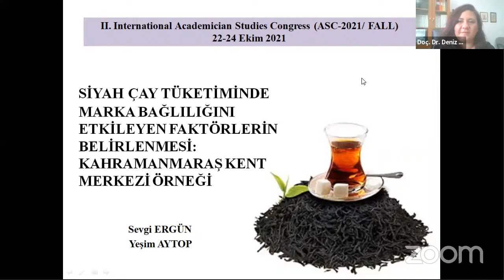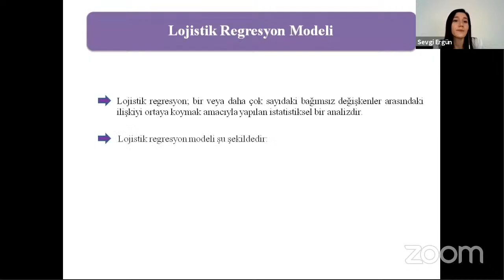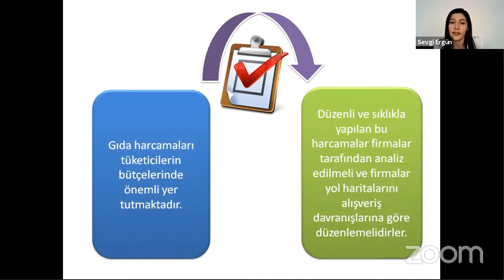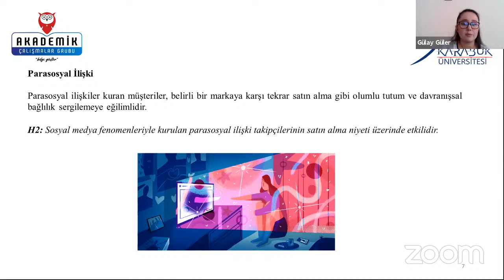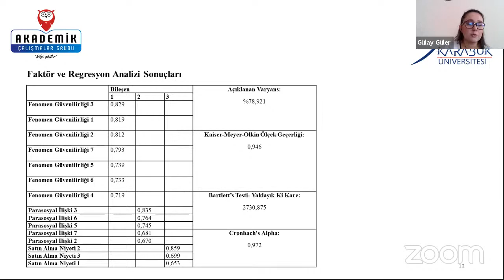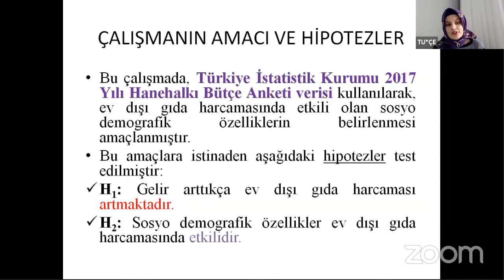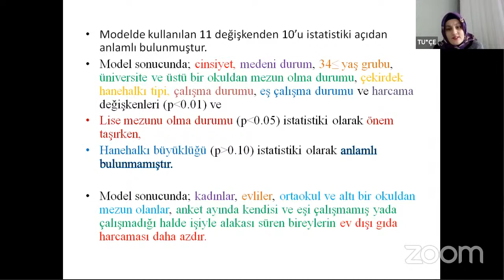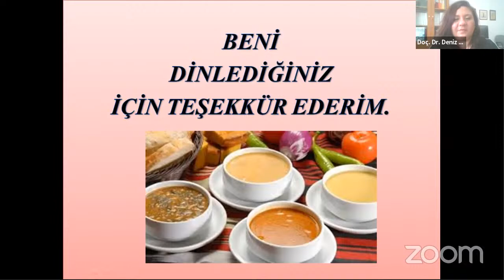II. International Academician Studies Congress 2021/Fall